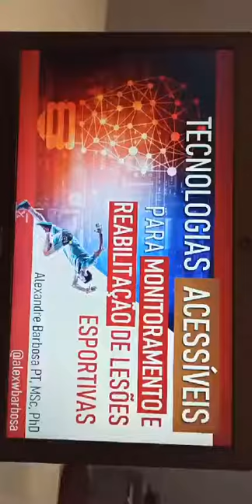Tecnologias acessíveis na Fisioterapia Esportiva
Live sobre Instrumentação de baixo custo em Reabilitação Ortopédica e Esportiva, com o prof Alexandre Barbosa phD